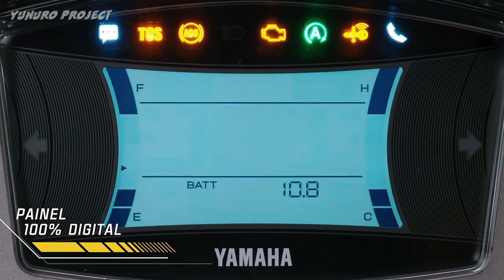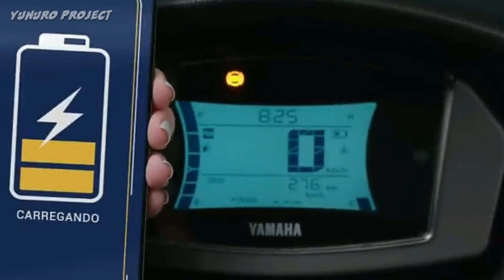PCX 160 KETAR KETIR | ALL NEW NMAX 160 2023 HADIR DENGAN LAMPU DEPAN KEHIJAUAN, BERAPA HARGANYA ?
Hi Gaess,

Yamaha emang ga ada matinya, kenapa? karena belum lama ini Yamaha merilis New NMAX 160 2023 untuk melibas PCX 160. wahh NMAX versi 160cc seperti apa spek nya? fitur nya? dan harganya? skuy langsung gaskeunn tonton video lengkapnya untuk informasi yang lebih up to date.